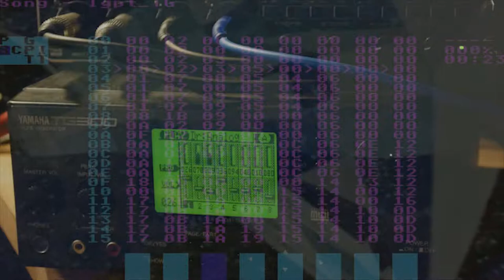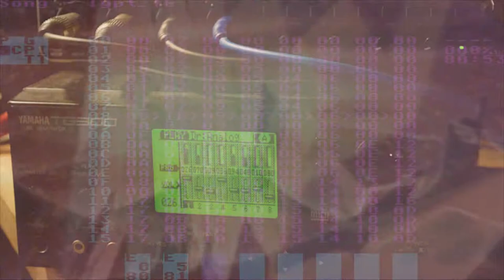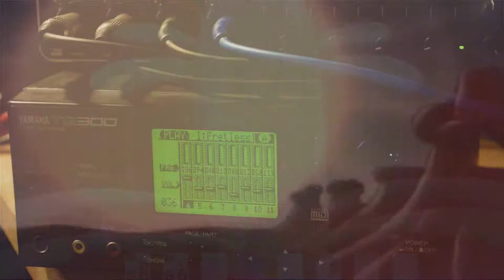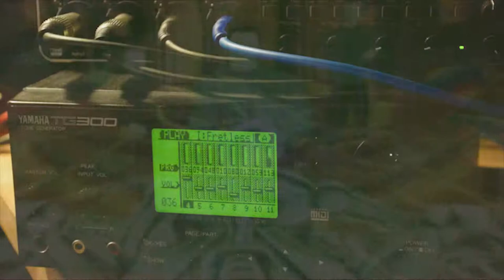07C7 (Little Piggy Tracker & TG300)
Little Piggy Tracker (on Windows) sequencing Yamaha TG300. All sounds from TG300, only internal effects used.